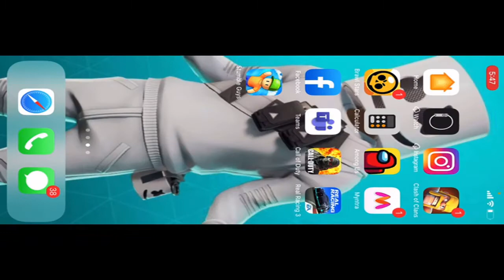playing real racing 3 F1 sim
real racing 3 | F1| gameplay |